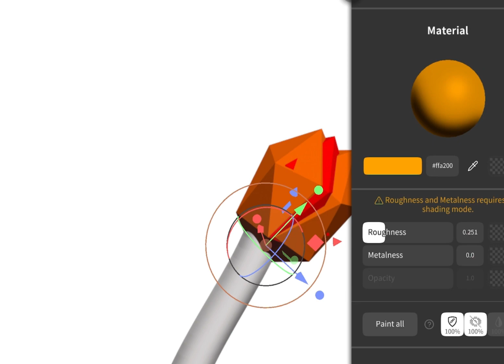Bomb model for Father’s Day!